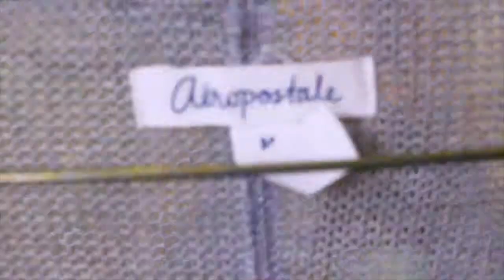First Americain Haul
Sorry... My host sister film... weirdly. I also forget some staff.
See yoooou.